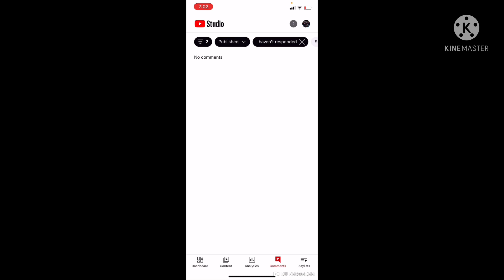Edmontonia vs Acrocanthosaurus but with different music